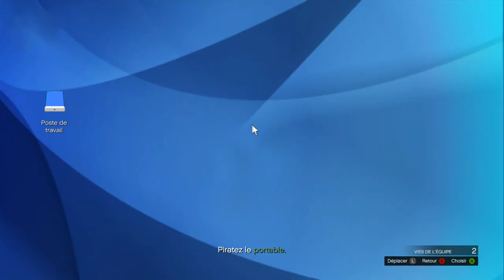GRAND THEFT AUTO V - ONLINE MISSION 'SOUFFRANCE ETERNEL'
Gta V online entre amis de la team mission niveau 40 remplie d'action !